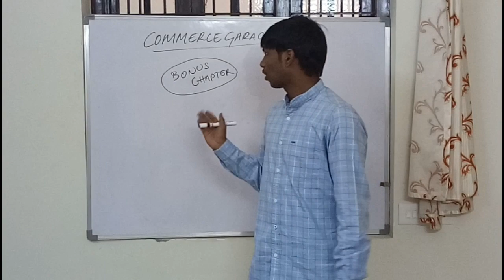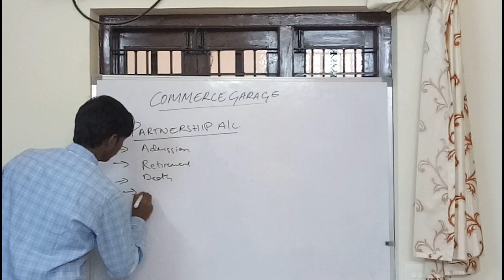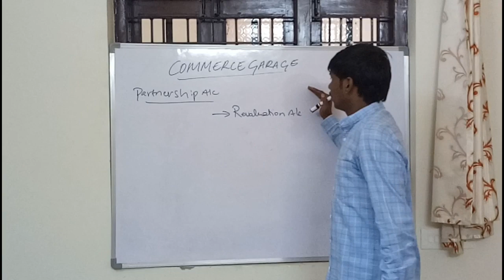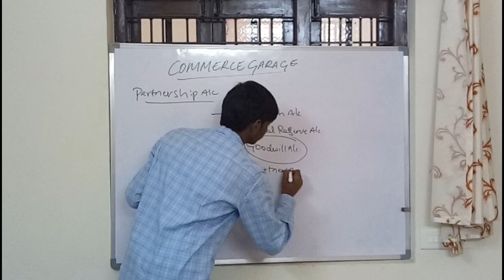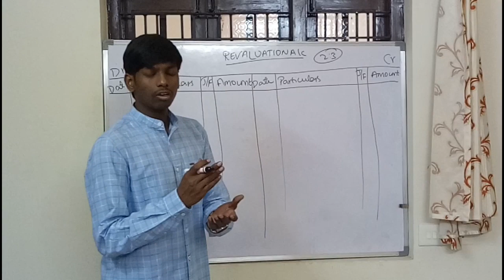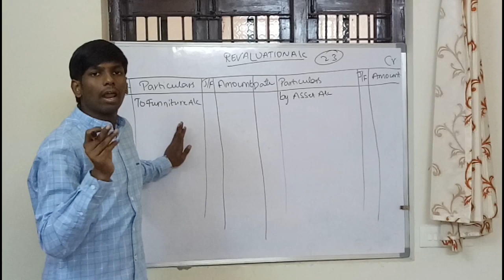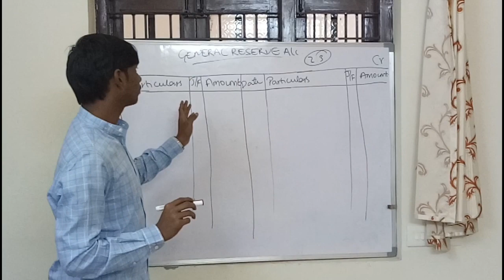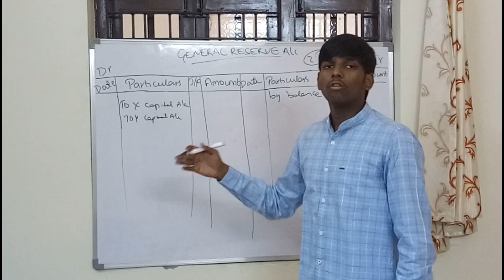Partnership Accounts For Inter 2nd Year And CA Foundation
This topic is very important for intermediate public exams in AP and TS and also for CA foundation , CA - CPT,and also CA -inter.
Director of photography : Jada Nitin
Editing:Nitin Singh